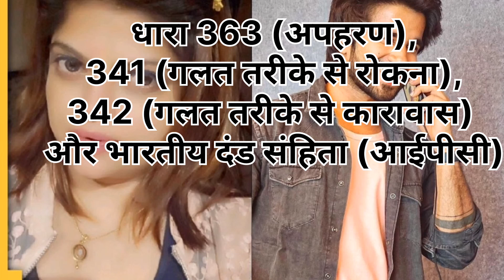तृष्णा ने प्रणव से शादी करने के लिए उसका अपहरण कर लिया Trishna Kidnap pranav to marry | Hyderabad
Hyderabad
kidnap
apple airtag
Trishna
vj pranav
businesseswomen
digital marketer
digital marketing company
matrimony
Bharat matrimony
fake account